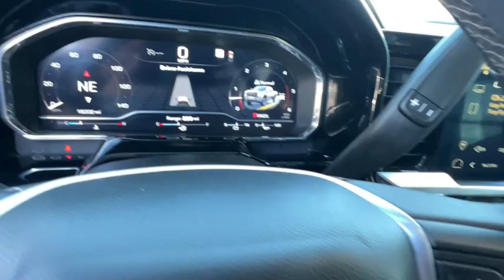2024 GMC Sierra_2500HD SLT NV Carson City, Reno, Fernley, Lake Tahoe, Northern Nevada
Pre-Owned 2024 GMC Sierra_2500HD SLT available at Michael Hohl GM Superstore located in 3700 S. Carson St, Carson City, NV, 89701. Servicing the Carson City, Reno, Fernley, Lake Tahoe, Northern Nevada area.
Please mention the stock GG24481A when you contact the dealership for this vehicle.